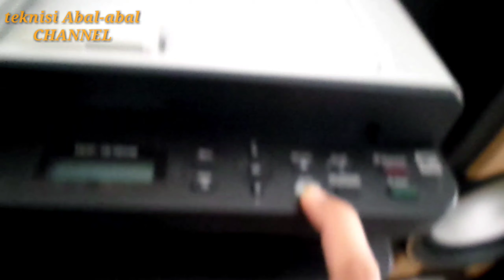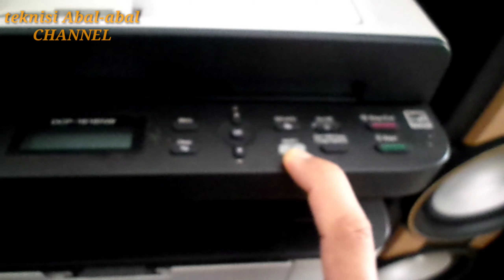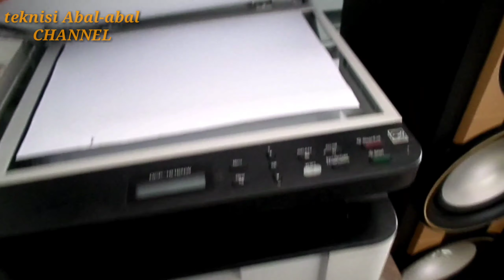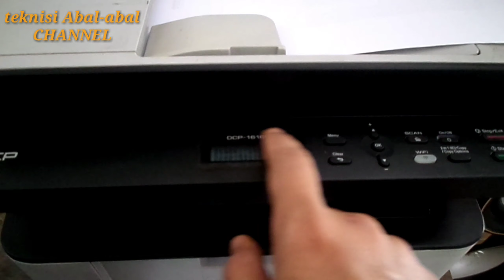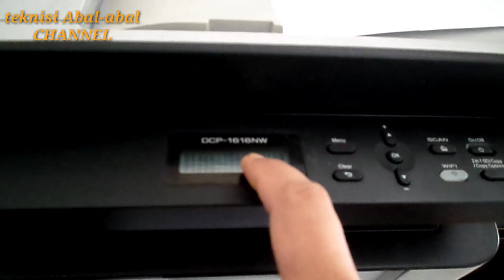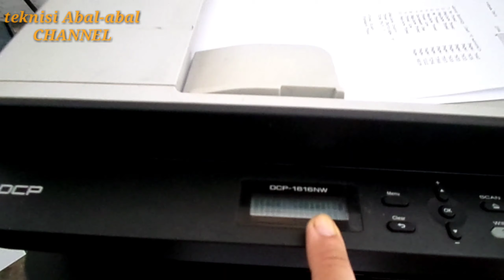Mencoba menggunakan printer brother dcp1616nw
Halo teman,kali ini saya mau mencoba sebuah printer bekas merek brother seri dcp1616nw,berhubung saya baru kali ini memakai printer jenis ini terutama mengcopynya maka sekalian saya buat videonya.Baiklah teman tonton videonya yaaaaa,,terimakasih
cara copy document menggunakan adf
mencoba printer brother dcp1616nw